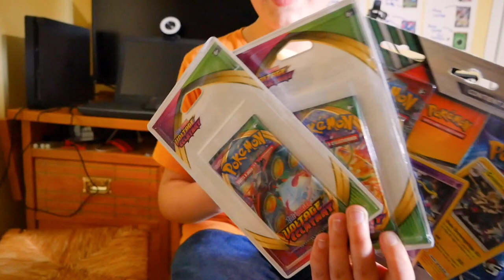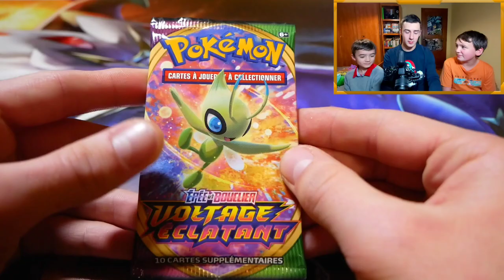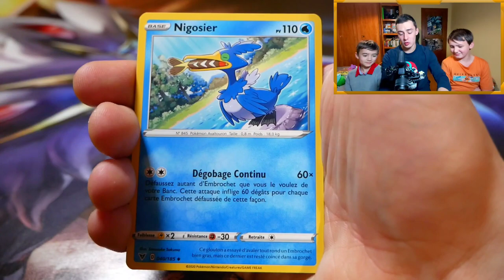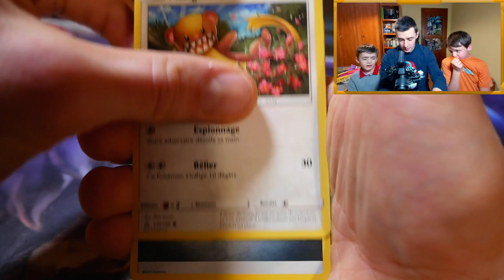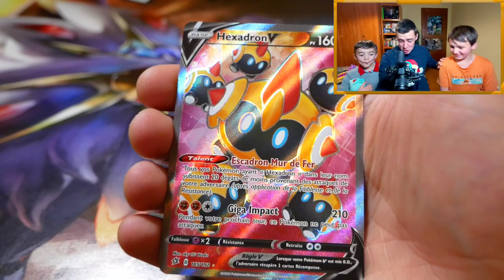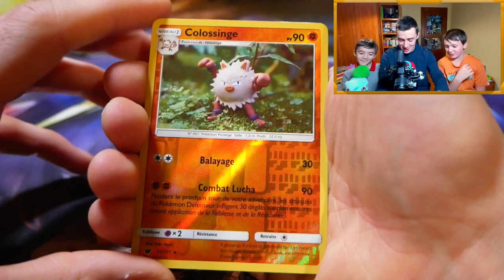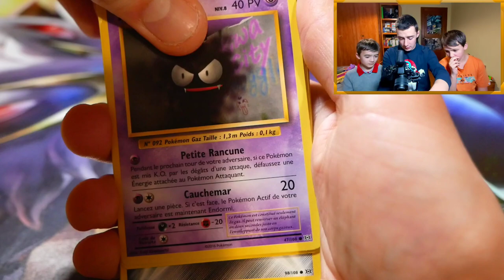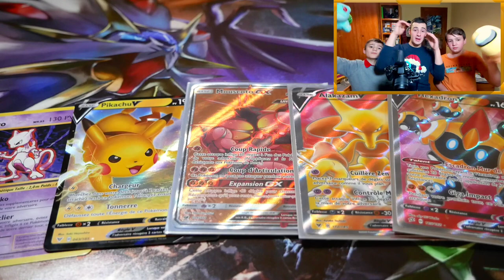GRANDIOSE OUVERTURE DES 1,6K : PLUIE DE FULL ART (Duopack Évolution), COFFRETS +++ 🥳 - OPENING BRO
Hey mon pote !
Comment va ? Aujourd'hui on se retrouve pour une ouverture pokémon grandiose ! C'EST UNE AVERSE DE FULL ART
Pour fêter les 1,6K passée il y a une semaine, nous ouvrons (avec mes frères) plusieurs coffrets tels que le coffret Alakazam V, ou encore un incroyable Duopack XY Évolution 😍
Merci encore !
Et oublie pas, l'objectif c'est que tu kiffes ;)
& La cloche 🔔
+ Le like 👍

MUSIQUE 🎶

*CERTAINES MUSIQUES UTILISÉES PROVIENNENT DIRECTEMENT DE KINEMASTER : KINEMASTER SOUNDS & [SFX]

*Musique principale (background ouverture)🎵 ☆20 minutes of aesthetic Canals Music ☆ No copyright ☆ (chaîne : Vinhetas e Intros)

*Outro🎵 Thème de combat - Deoxys (premier thème/non remixé/jeuxconsole)